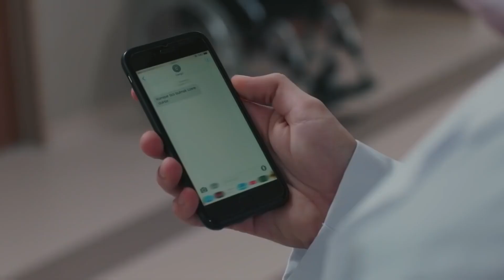دوقلوها - (Zarabane Ghalb) ضربان قلب قسمت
ضربان قلب خلاصه قسمت ایلول به خاطر پدر و نامادری‌اش دوران کودکی پر دردسری داشت و در سن دبیرستان توسط پدرش در خانه مادربزرگش که در مارماریس زندگی می‌کرد، رها شد. آمدن نزد مادربزرگش، گلیشه، فرصتی برای او خواهد بود تا زندگی را از صفر شروع کند. وقتی او با معلمش علی آصاف دنیز اوغلو آشنا می شود، تصمیم می گیرد زندگی خود را اصلاح کند. با این حال، دوستی های ایجاد شده در آن سال، حوادثی که او تجربه کرد و خصومت هایی که به دست آورد، نقاط شکست بسیار مهمی هستند که آینده او را تعیین می کنند. با از دست دادن مادربزرگش، دنیای جدید او که با امیدهای فراوان پایه گذاری کرده بود، در یک لحظه فرو می ریزد. همچنین منادی گسیختگی و جدایی است. از طرفی علی آصاف فهمید که ایلول که در ابتدا شاگرد او بود چقدر با بقیه فرق دارد و صمیمانه تلاش کرد تا این دختر باهوش را به دست آورد. او خیلی دیرتر متوجه خواهد شد که احساساتی نسبت به ایلول دارد، که در تلاش برای بردن آن است و برای درک آنها خیلی دیر شده است. بنابراین آن لحظه عدم اطمینان باعث می شود که راه دو نفر برای سیزده سال از هم جدا شوند. تا اینکه یک روز آنها به عنوان دو پزشک روی پشت بام یک بیمارستان ملاقات می کنند.

Gökhan Alkan
Öykü Karayel
Ali Burak Ceylan
Hakan Gerçek
Fatih Dönmez
Merve Çağıran
Burcu Türünz
Başar Doğusoy
Selahattin Paşalı